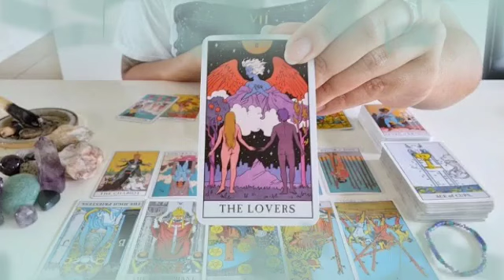برج الاسد توقعات لشهر فبراير 2024 // مفاجئه من شريك🤫الحياه تأخذك الي عالم تاني🤭يعتذر و يعوضك😔